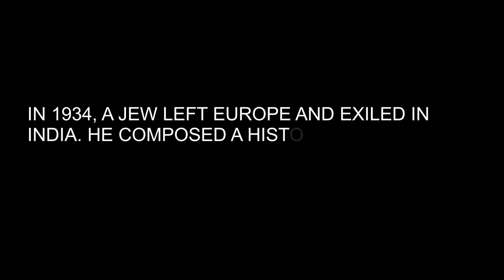Walter Kauffman - Neemrana Musical Heritage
Situated in New Delhi, The Neemrana Music Foundation is
a non-profit organization promoting Western Classical
Music in India. The mission of the foundation is to disseminate lyrical and symphonic repertoires in India
and to mould young singers and musicians into professional artists.

Walter Kauffman:
Walter Kaufmann was an ethnomusicologist, composer, conductor, librettist and teacher. He escaped Europe for Mumbai in 1934 and researched Indian, Chinese and Tibetan music. His early works were played in Carlsbad, Berlin, Wroclaw, Prague and Vienna. He submitted a doctoral thesis on Mahler to the German University in Prague but withdrew it once he realised that his supervisor was a local Nazi Youth group leader. He decided to leave Europe because of his Jewish ancestry. His interest in Indian music and the ease of achieving an Indian visa saw him arriving in Mumbai in 1934. His wife Gerta (niece of Franz Kafka) joined him shortly thereafter.

In Mumbai Kaufmann worked as a piano teacher and also founded the Bombay Chamber Music Society, performing every Thursday. Conditions in India were difficult for Western classical musicians, not least because the humid conditions are not ideal for pianos and string instruments. Nevertheless, Kaufmann continued to perform and compose, incorporating some Asian elements into his works. He sent his ‘Indian’ Piano Concerto back to Prague where it was premiered in 1937 by Edith Kraus, and his Symphony No. 3 was premiered by the Czech Philharmonic Orchestra in 1937 and broadcast on the radio.

Anasuya, India’s first ‘radio opera,’ was premiered in 1939. Kaufman became Director of European broadcasting at All India Radio; he composed the AIR theme tune, which is still used on the network today.

Created by: Udit Gupta

NEEMRANA MUSICAL HERITAGE is a video series that celebrates western classical music and artists related to India.